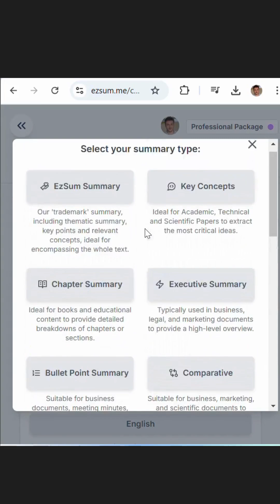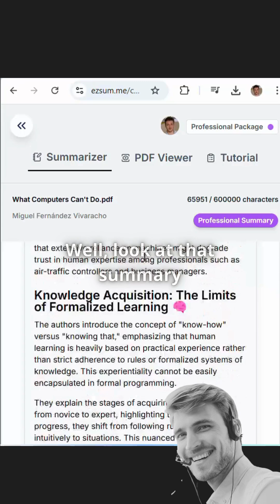ChatGPT can't handle your PDF?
🔍 You try to upload a PDF in image format to ChatGPT.
⚠️ “Unknown error occurred.”

💡 EzSum makes it easy.
🔹 Summarizes PDFs in image format without errors.
🔹 30 summaries for only 1,49€ (one-time payment).
🔹 Works with articles, books, YouTube videos and more.

🚀 Stop wasting time. Try it now at EzSum.me.